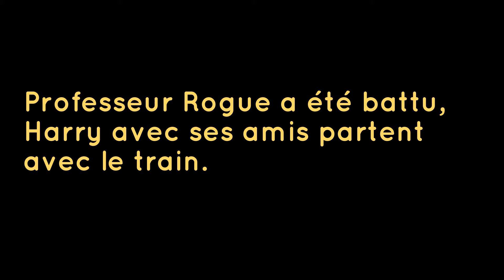Le trésor de la coupe de feu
Réalisé par Anastasia, Judith, Malena, Mila, Tess